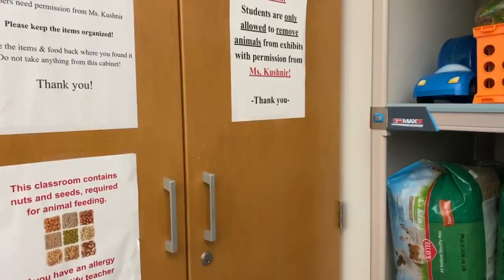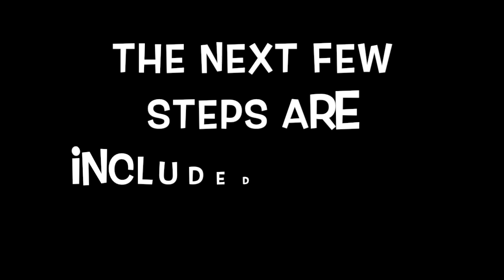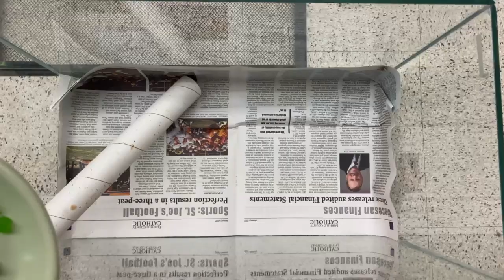All Around Cricket Care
Daily care, full cleaning, and new crickets all in one video